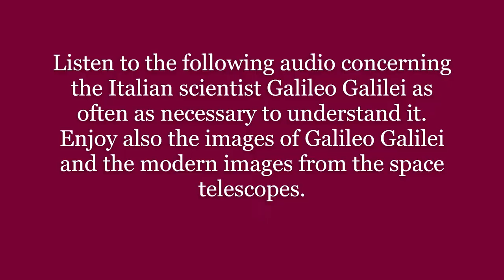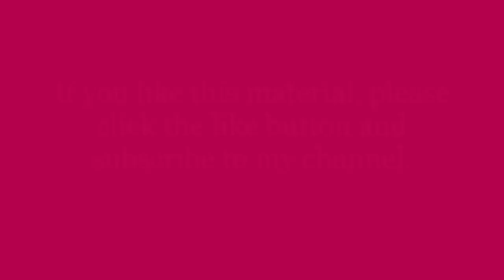Learn Italian 23: Galileo Galilei.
The story of the famous Italian scientist: Galileo Galilei, spoken slowly and clearly in Italian for students of the language.